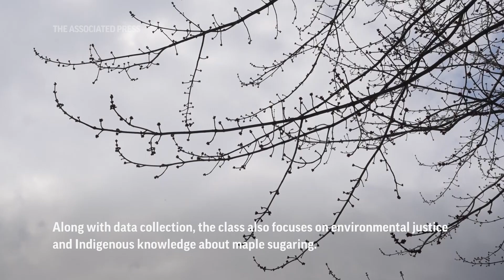At Northwestern, students watch climate change through maple trees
For several years now, students have been tracking sap production of maple trees in a class on maple syrup and climate change. They say it's an exciting opportunity to generate their own data and learn about Indigenous practices.
(AP video by Joshua A. Bickel)